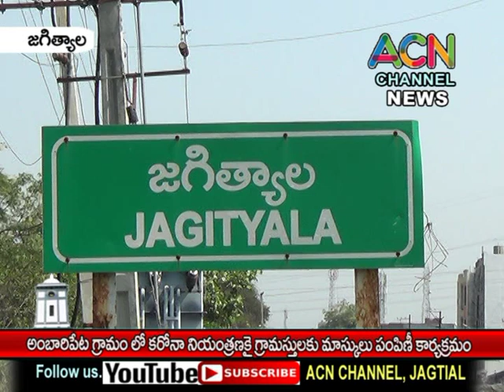జగిత్యాల అంబారిపేట గ్రామంలో కరోనా కట్టడికై గ్రామస్తులకు మాస్క్ ల పంపిణీ కార్యక్రమం